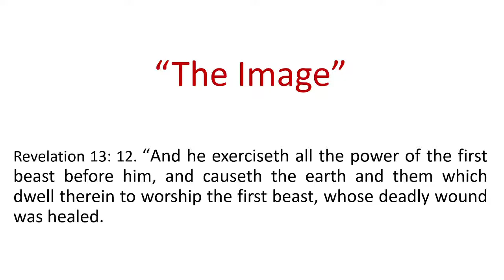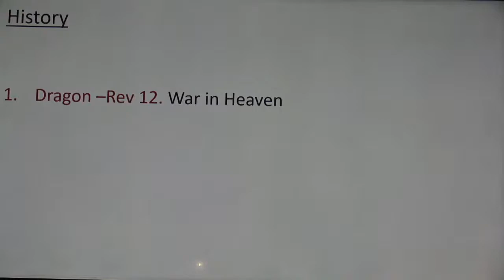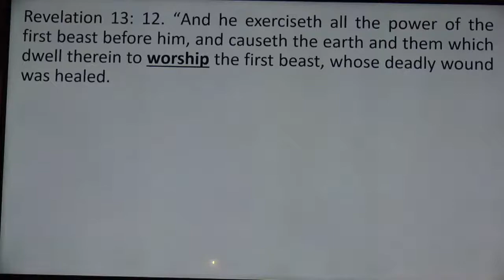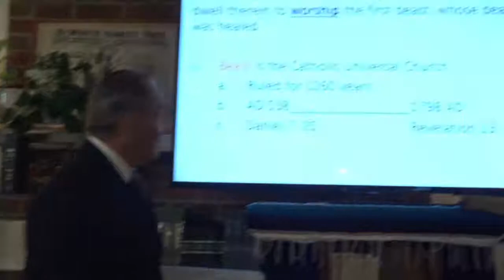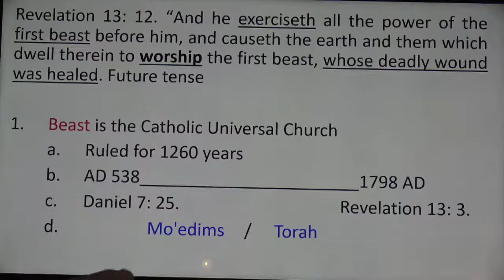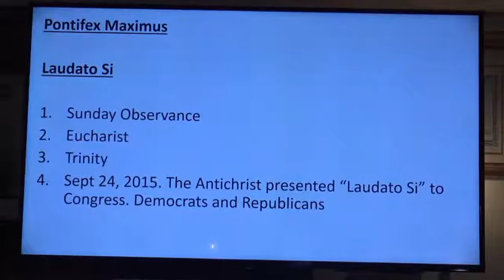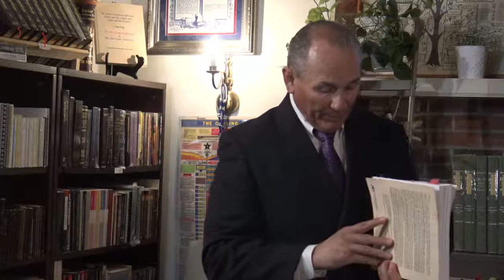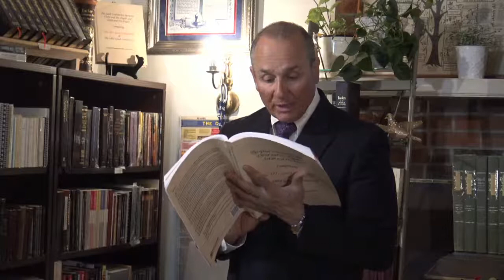“The Image” Evangelist Richard Gonzales Jr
Revelation 13: 12. “And he exerciseth all the power of the first beast before him, and causeth the earth and them which dwell therein to worship the first beast, whose deadly wound was healed.

1. Beast is the Catholic Universal Church
 a. Ruled for 1260 years
 b. AD 538________________1798 AD
 c. Daniel 7: 25.       Revelation 13: 3.
 d. Mo'edims / Torah